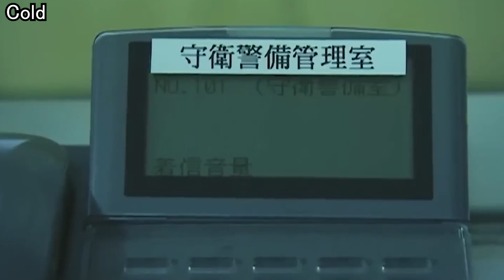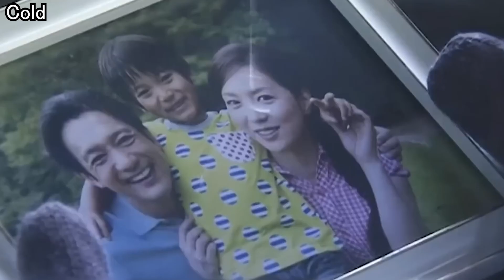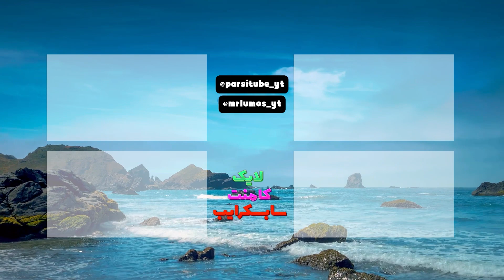این زن دستش رو توی آب جوش میزاره ولی فقط احساس سرما میکنه